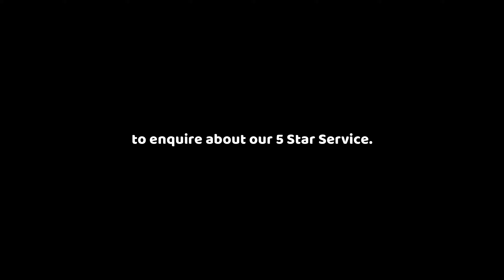With GREAT POWER comes GREAT FUN | Daddy and Daughter MISCHIEF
Daddy and daughter mischief. In this vlog, dad and daughter put on their Mischief hat (mainly daddy).

PS. They were the snacks that we brought along HHAHHAHA. Gotcha!

If you are still reading this, we honestly appreciate this. As you can tell, just an average family going through life and sharing with you all the good things and the bad.

The camera I am using is the GOPRO HERO 8 BLACK.

Our journey so far:

Hey everyone!! If you are new here, my name is Anthony and I have a 3 year old named Mikaela!! We are a family of 5 (including our two little fur babies) and our focus are on topics such as family fun, reviews, how to, kid friendly activities, walks, hikes, snowboarding, camping and surfing.  I'm so grateful for all of your support!!